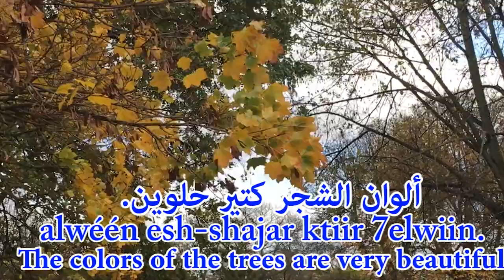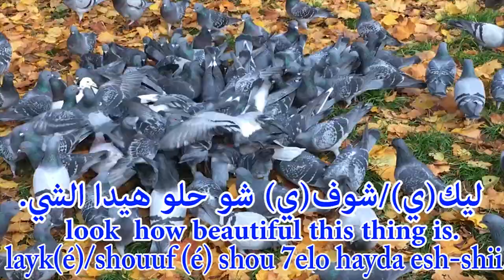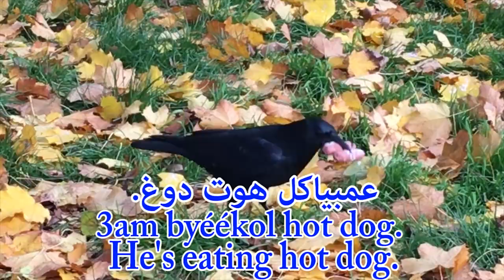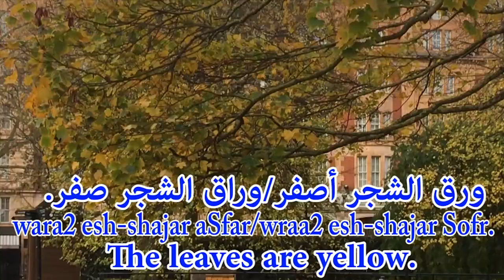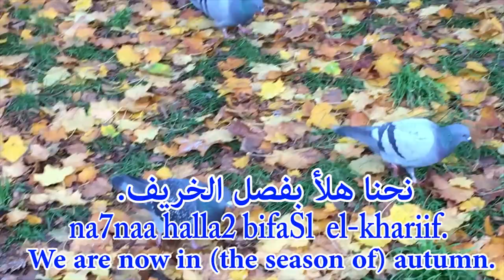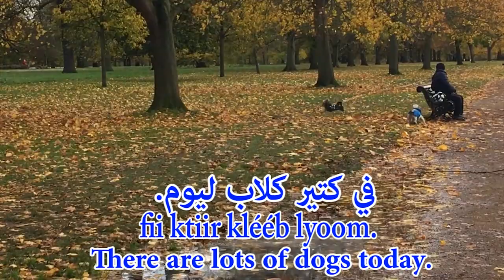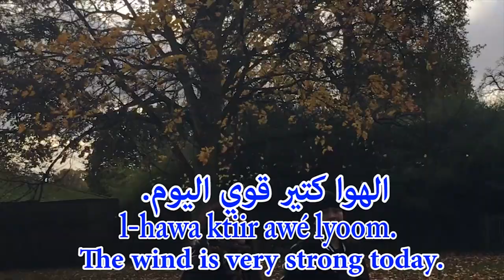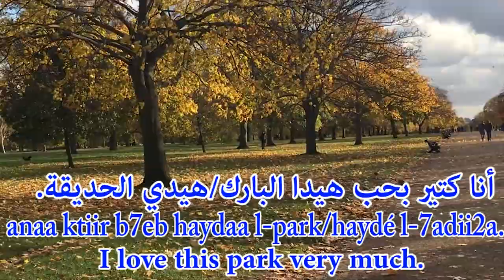LEARN ARABIC: LEBANESE ARABIC (LEVANTINE DIALECT): VLOG LESSON: AUTUMN/FALL IN HYDE PARK LONDON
IN THIS SHORT SPOKEN LEBANESE ARABIC (LEVANTINE DIALECT) VLOG-LESSON, YOU WILL LEARN A FEW SHORT SENTENCES FROM BEAUTIFUL HYDE PARK LONDON. YOU WILL LEARN TO DESCRIBE NATURE IN AUTUMN/FALL SEASON.
YOU WILL LEARN SENTENCES LIKE:

I AM SITTING ON THE BENCH.
THERE ARE LOTS OF PEOPLE IN THE PARK.
THERE IS A RUNNING DOG.
THERE ARE PIGEONS IN THE PARK.
THE PIGEONS ARE DRINKING WATER.
THE PIGEONS WERE DRINKING WATER.
THE PIGEONS ARE EATING.
THE BLACK PIGEON IS EATING HOT DOG/SAUSAGES.
I LOVE THIS PARK.
THERE IS A MAN RUNNING.
WE ARE IN THE SEASON OF AUTUMN.
THE LEAVES ARE YELLOW.
THERE ARE LEAVES ON THE FLOOR.
THIS TREE IS YELLOW/GREEN/RED.